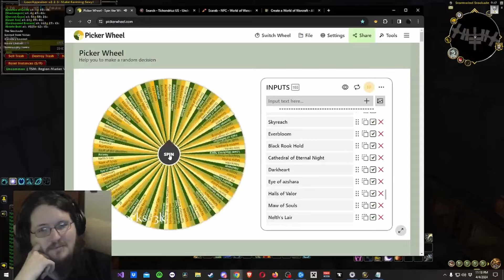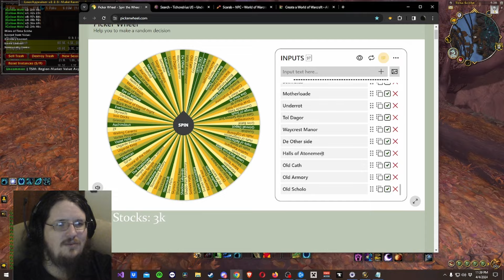Battle of the Gold Farms: Court of Stars VS Stockades VS Mists of Tirna Scithe VS Stratholme-Live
Every Mon-Thursday at 8pm central US (CST)

PICKER WHEEL CONTINUES TO TORTURE ME
Music in order of appearance:
Orgrimmar - WoW
Asuna - WoW
Suramar City - WoW
Orgrimmar - WoW
Goblin Theme - WoW
The Stockades - WoW
Ashenvale - WoW
Orgrimmar - WoW
Oribos - WoW
Ardenweald - WoW
Orgrimmar - WoW
Tirisfal Glades - WoW
Infiltrating Shinra - FF7
Heart of Agony - FF7
Trail of Blood - FF7
Judgement Day -FF7
Succession of Witches - FF8